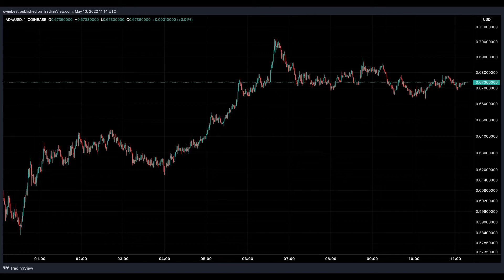Cardano Founder Says Yes, This Is A Bear Market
The crypto market has taken a beating recently and Cardano has been one of the worst-hit digital assets. This has sparked fear across the market where investors are lamenting that the crypto space is finally headed into another bull market. Cardano Founder Charles Hoskinson has taken to addressing these bear market concerns, or rather, confirming them.